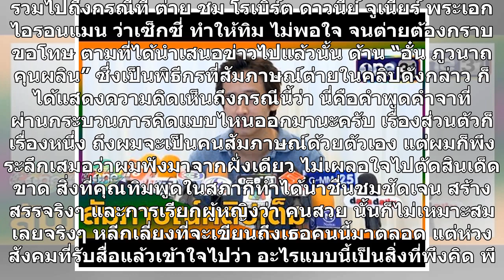แรงมากแม่! 'อั๋น ภูวนาถ' ตอกกลับ เอ๋ ปารีณา ปม ต่าย เลิก ทิมพิธา สอนกาละเทศะ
แรงมากแม่! ‘อั๋น ภูวนาถ’ ตอกกลับ เอ๋ ปารีณา ปม ต่าย เลิก ทิมพิธา สอนกาละเทศะ ผู้ปกครองควรชี้แนะว่าอะไรเป็นตัวอย่างที่ดี และไม่ดี จากกรณีที่ น.ส.ปารีณา ไกรคุปต์ ส.ส.พรรคพลังประชารัฐ จ.ราชบุรี โพสต์ข้อความเกี่ยวกับ ต่าย ชุติมา ทีปะนาถ นางเอกชื่อดัง อดีตภรรยาของ ทิม พิธา ลิ้มเจริญรัตน์ ส.ส.อนาคตใหม่ โด...